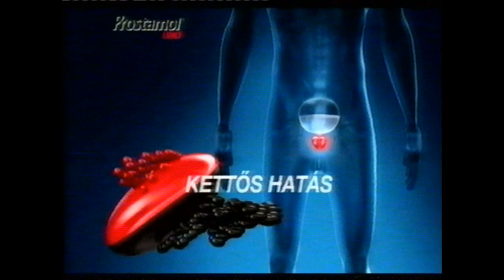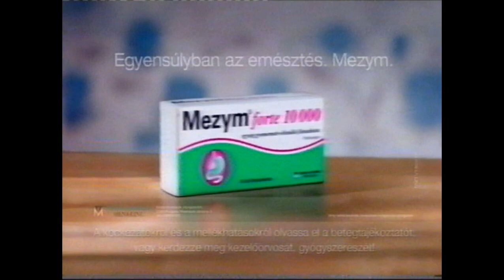Film Mánia 2013 Rettenthetetlen hiéna szünet